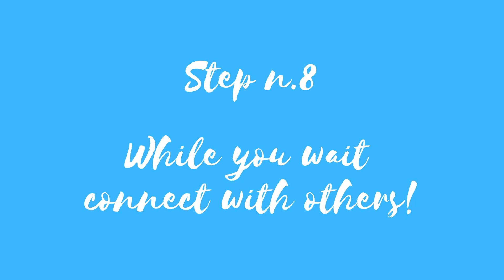APPLICATIONS OPEN FOR ERASMUS MUNDUS 2024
Hello everyone. Today's video is about Applications Open For Erasmus Mundus 2024.

Any country is eligible to apply! !! YOU CAN APPLY IF YOU HAVE A MASTER DEGREE - but check the instructions from your programme!

Scholarships cover the cost of a student’s participation in the programme, travel, and a living allowance. If I could do it, you can do it too!

0:00 - Intro
2:14 - See the requirements
3:28 - Choose a Programme
4:31 - See the deadlines
7:40 - Create a time plan + winner mindset
8:50 - Study, prepare and finish your application
11:10 - Finish all materials and submit the application
11:28 - Get information about visa
12:22 - Connect with others
12:51 - Accept (or decline) your offer!